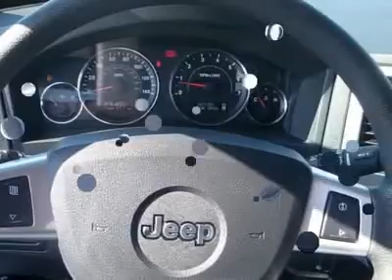2010 JEEP GRAND CHEROKEE Cherry Hill, NJ 54515R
2010 JEEP GRAND CHEROKEE Cherry Hill, NJ
Stock

You'll love this Certified 2010 Jeep Grand Cherokee. This is a car you'll want to take home. With 44180 miles, it features automatic transmission and an exterior color of Bright Silver Metallic. Call us and be the first to open the car door today!